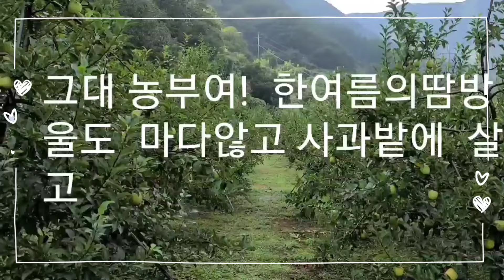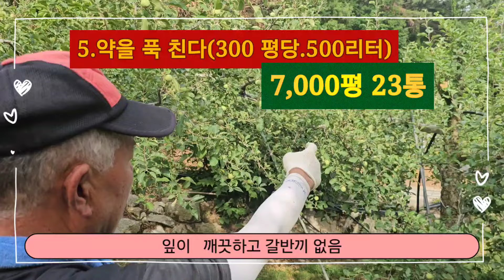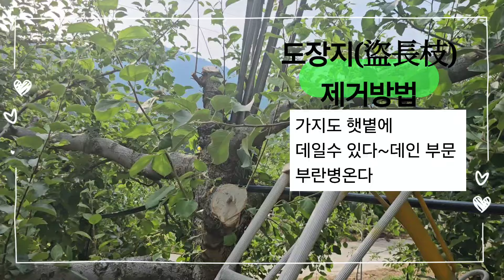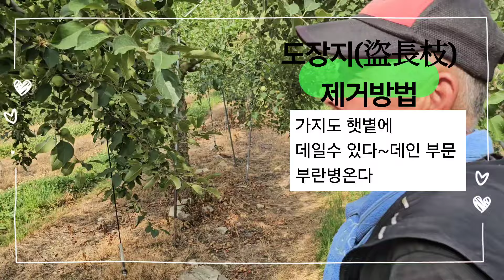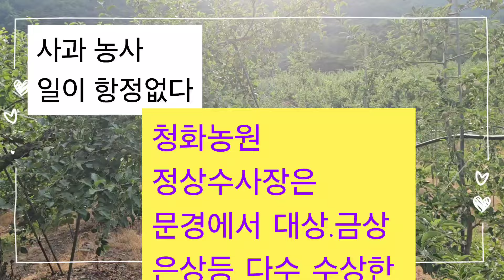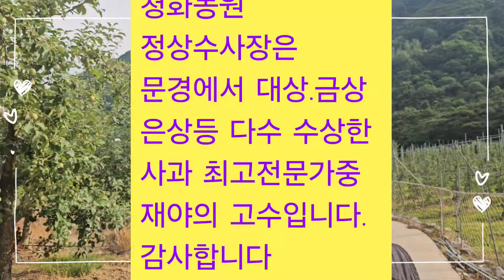사과 고수가 알려주는 맛있는 사과 3가지 재배방법#사과고수#대상#금상#문경사과#문경새재#청화농원#6시내고향#10일방제#방제방법#문경읍#지곡리#주흘산아래#냉해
농사 잘짓는 농가 찿아서  그 방법을 구독자님들에게 알려드립니다